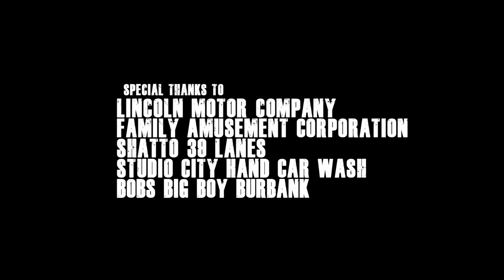Motobunny - Lets Go Out (Official Video)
Motobunny - Motobunny (Official Video)

RustyKnucklesMusic.com

Motobunny is a brand new, Iggy-Pop-meets-Icona-Pop, American rock n' roll band. Comprised of dual-frontwomen and a band of musicians coming off international tours, Motobunny will release its debut full-length album on Rusty Knuckles Music in February 2015. With singles already spinning on Sirius/XM, KROQ (LA), WFMU, KEXP, and other legendary rock stations around the USA, music videos ready to drop, tracks in a feature film, and corporate sponsors in place, Motobunny will debut its live show with US tour dates starting in Spring 2015.

When you arm two wild frontwomen with Detroit-laced hooks, you get MOTOBUNNY — Iggy-Pop-meets-Icona-Pop, brand new, American rock n’ roll! The debut album will be released in early 2015 on Rusty Knuckles Records. With radio singles already spinning around the USA and a US tour in the works for Spring 2015, this bunny is ready to roar.

Written by N. Laurenne / C. Collins / M. Walker / R, Collins (BMI)
Recorded by Jim Diamond, Ghetto Recorders, Detroit MI.
Mixed by Bob Hoag, Flying Blanket Recordings, Mesa, AZ.
Mastered by Jason Livermore, The Blasting Room, Ft. Collins, CO.
Directed by Matt Eskew.

Band member tags:
RoXy Moto
Violet Moto
Death Ray Moto
Bronto Moto
MJW
Michael Johnny Walker
Nicole Laurenne
Christa Collins
Rik Collins